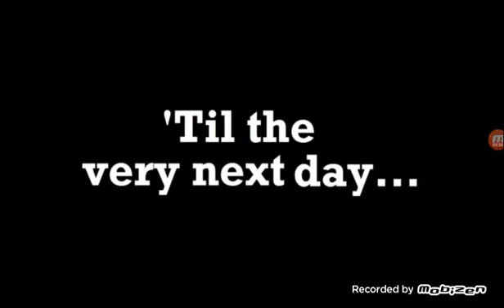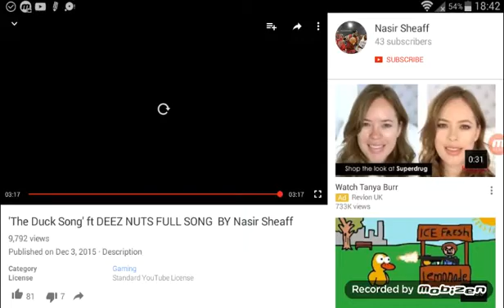Deez nuts duck song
Follow faye play